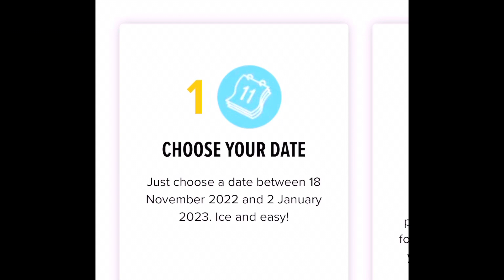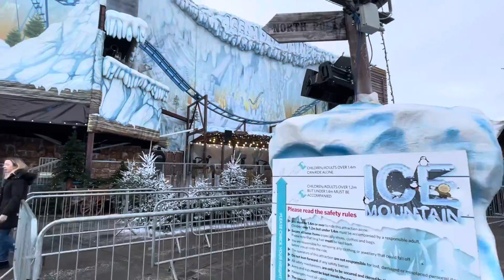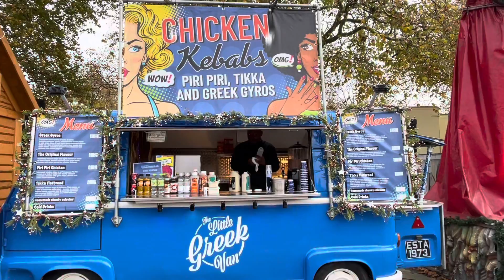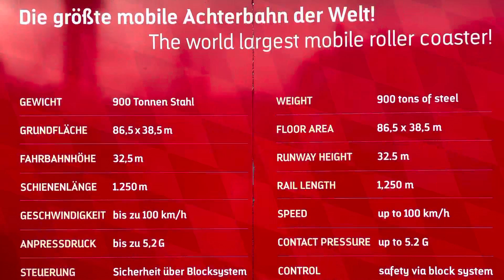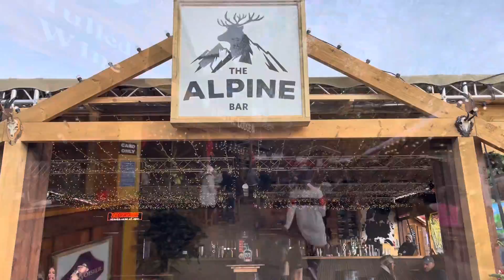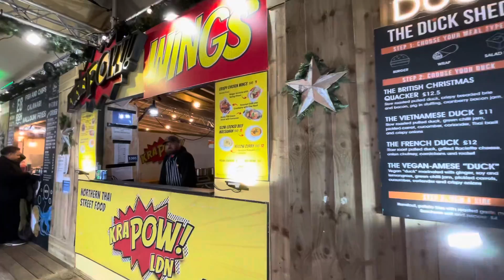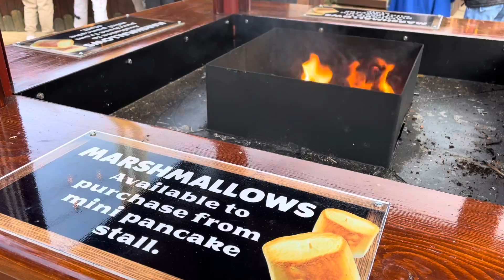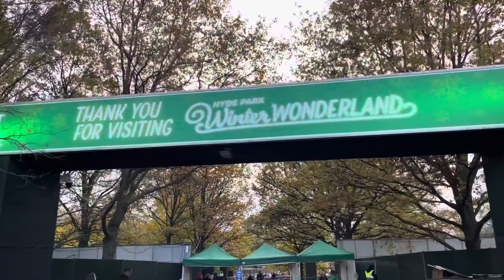Winter Wonderland London Hyde Park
Welcome to a Winter Wonderland, London, 2022! Here’s our experience in the park including all you need to know about opening times, purchasing entrance tickets, rides, attractions, shows, food and drinks on offer ply as rode on the world’s largest portable giant wheel. Come along with us, soak up the festive cheer and find out what this wonderful event has to offer for the whole family!